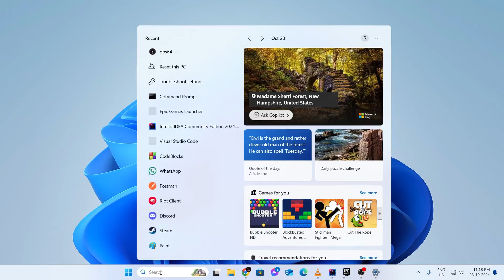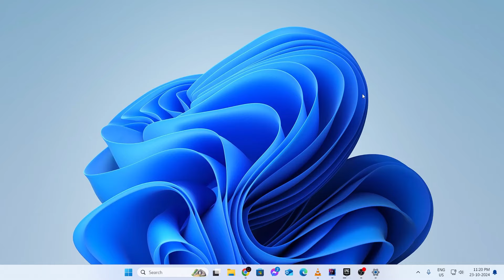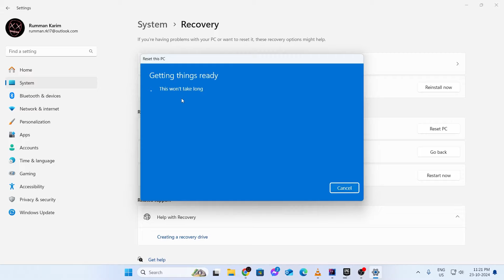How to Repair Windows 11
A quick tutorial on, how to repair Windows 11.